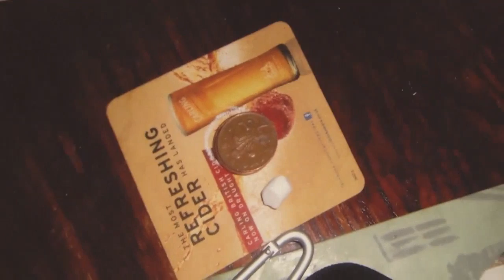The King Charles (Haunted Pub)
Bournemouth University Project- 1st Year